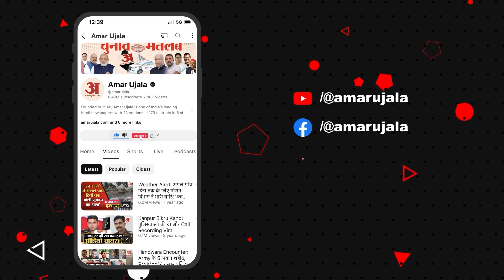Keshav Prasad Maurya: भाजपा के हाथ मजबूत करिए...ओवैसी, अखिलेश-राहुल भी करेंगे राम जी की जय जयकार